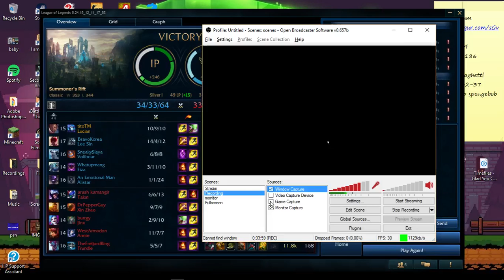Lucian Ranked Gameplay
Ranked Solo Queue
Lucian ADC